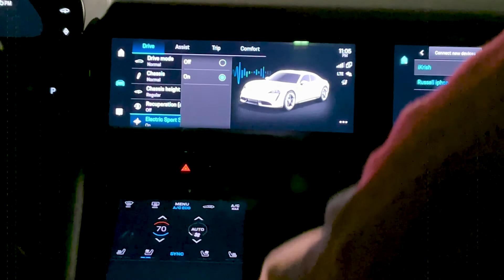YBC в Маями| Жизнь в Америке Михайлов Олег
Бизнес встреча YBC Маями